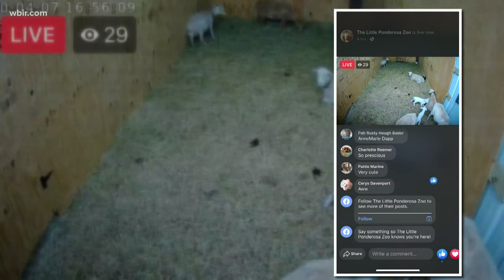What we can learn from the animals at Little Ponderosa Zoo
The Little Ponderosa Zoo and Rescue is closed to the public but the animals are still being cared for. And teaching lessons as well. April 7, 2020-4pm.